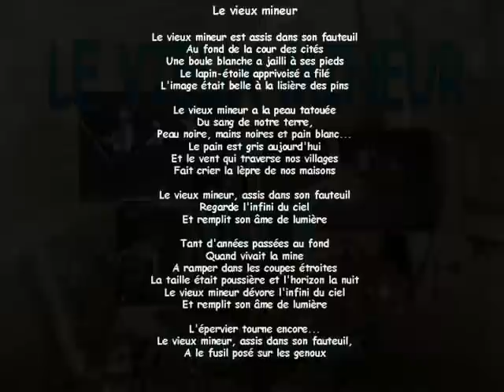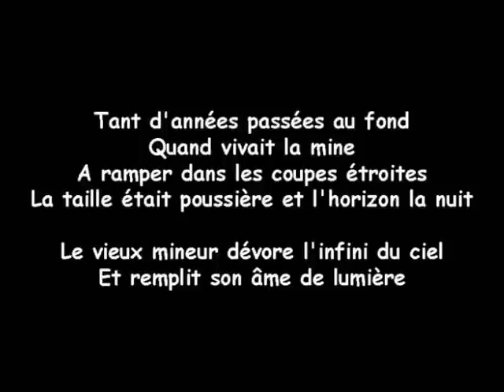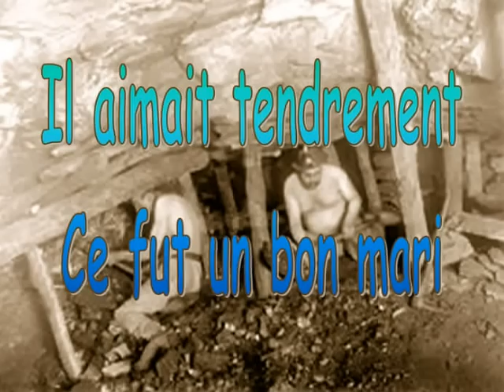Le vieux mineur et Victor (Bernard Pialat)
L'épervier tourne encore...
Le vieux mineur a le fusil posé sur les genoux